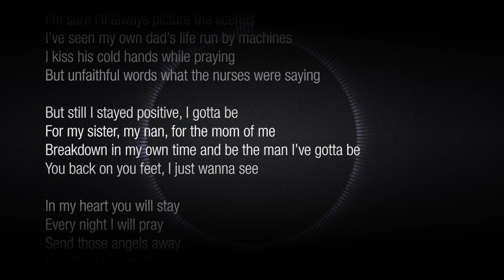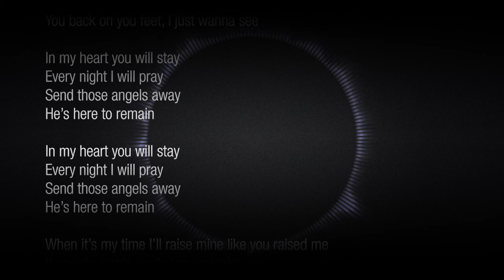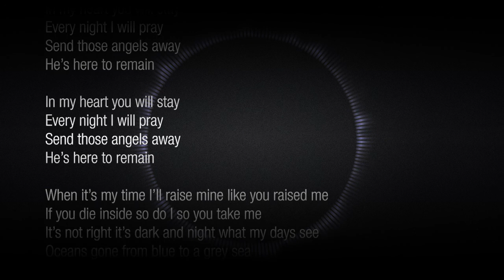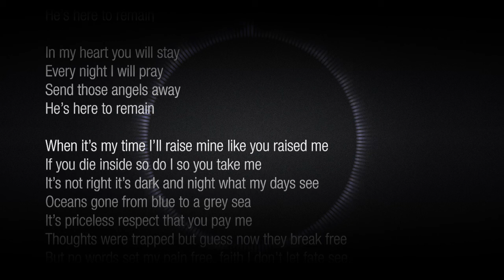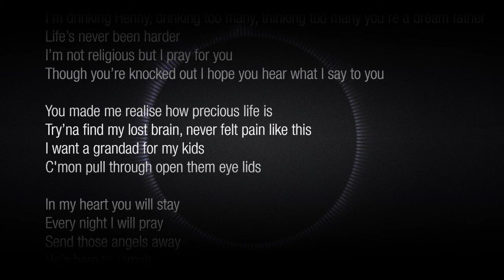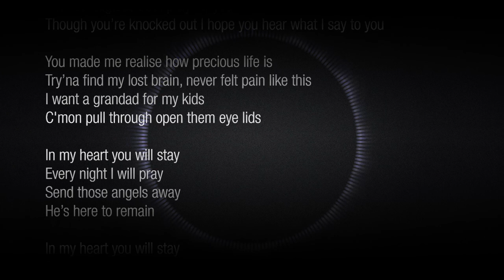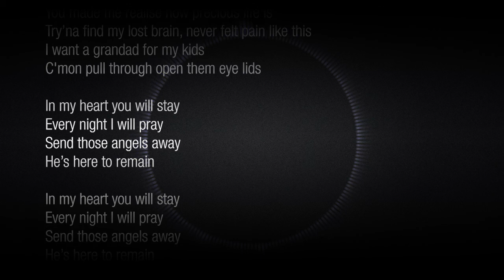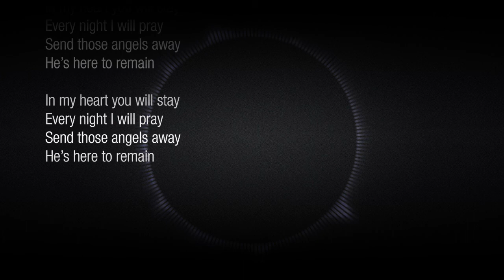Skeptic - 'Dad' - Lyrics video